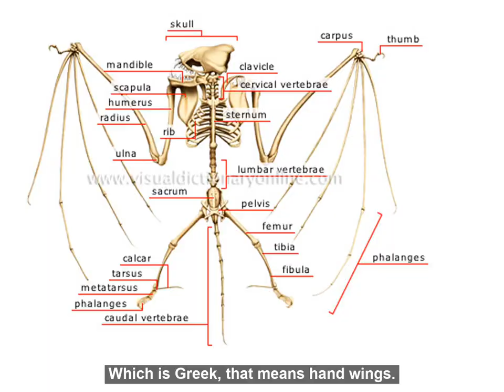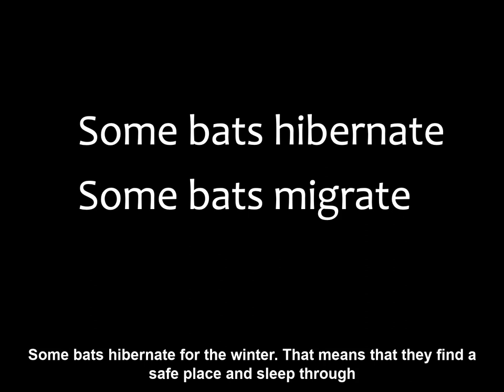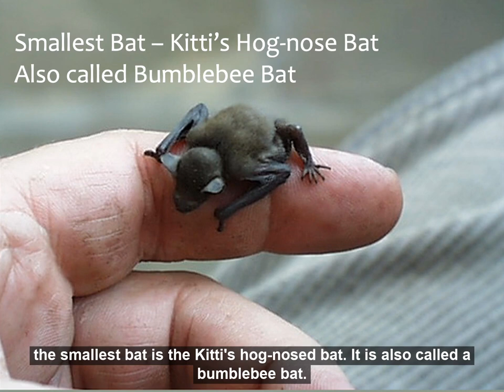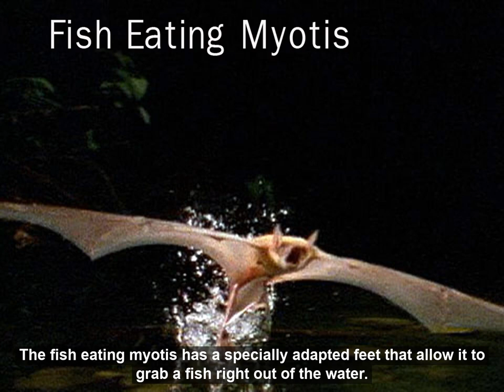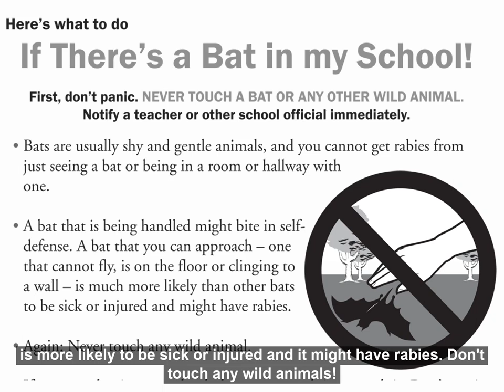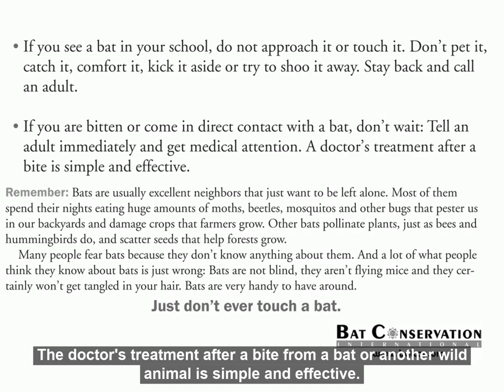All About Bats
Learn all about bats with the Goodwater Master Naturalists!